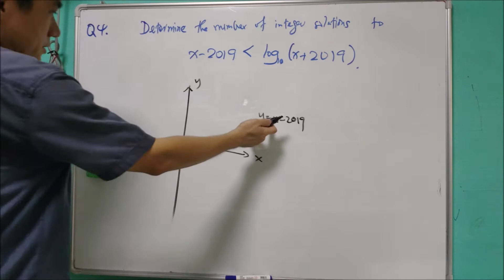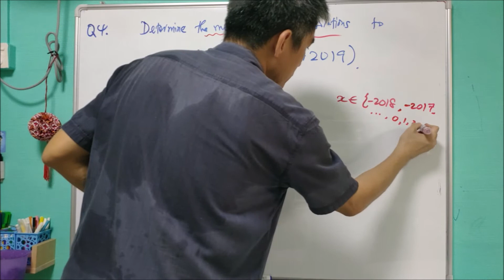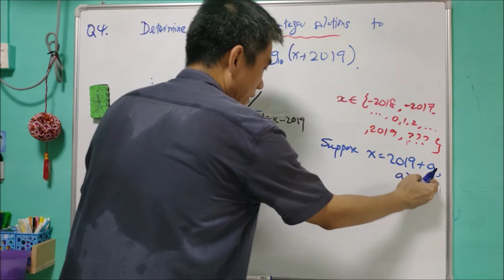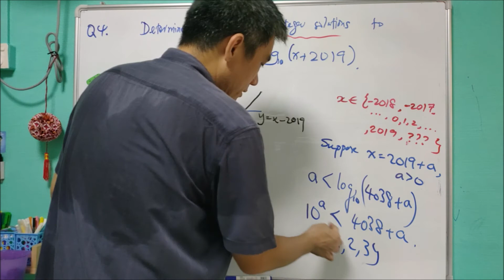Q4 of SMO 2019 Open (Inequality and logarithm)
Once we sketch the graph, it is to see what is happening. For the last part, it is easy to get the answer after converting the form into index's (with some substitution).

This question is not difficult and it is suitable for beginners.